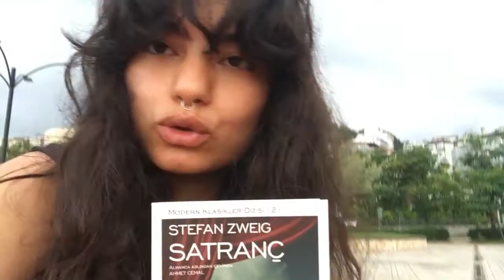SURPRISEEEE 🥳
sonunda giresuna geldim 😅